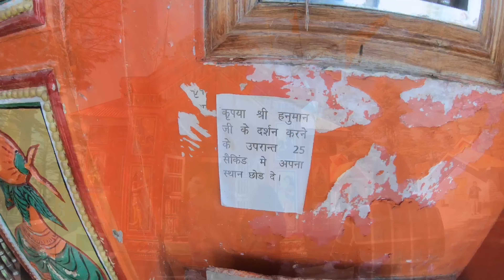Second Largest Statue in India : Jakhoo Temple Shimla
Your Shimla visit is incomplete if you don’t visit Jakhu Hills and Jakhu Temple.
This temple has the second largest statue of India.

We publish Videos on
- Budget Trips
- Travel Hacks
- Visa guide for Indians
- Trip Itineraries

// ABOUT
Tan & Rosa || Travel Story

Corporate Slaves by Profession, but Wanderers at heart. We have been to 18 countries together!

► INSTAGRAM? Join us @cabinbagspacked